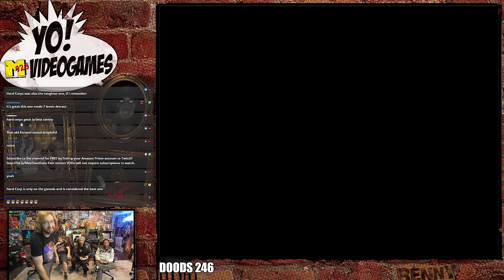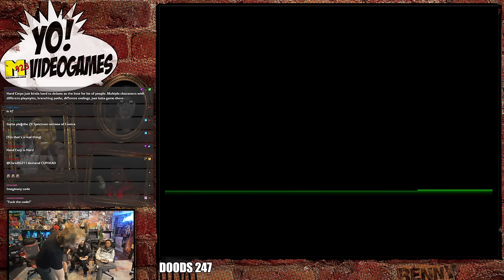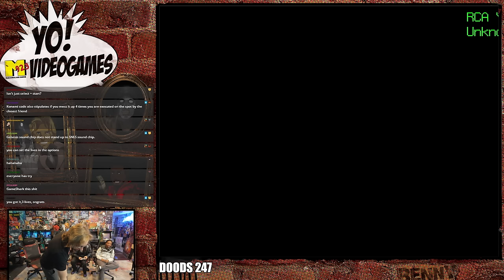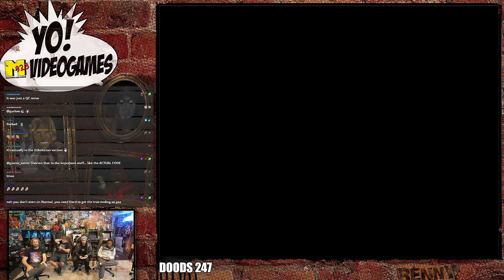Contra 3: The Alien Wars! 2 Player! - YoVideogames